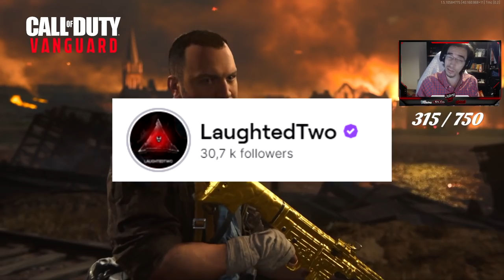😍 j'ai débloqué le CAMOUFLAGE OR sur la STG44 sur VANGUARD ! (il est magnifique)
CAMOUFLAGE OR VANGUARD ! LE CAMO OR STG44 sur CALL OF DUTY VANGUARD ! j'ai débloqué le CAMOUFLAGE OR sur la STG44 sur VANGUARD ! (il est magnifique) - DEBLOQUER LE CAMO "OR" sur CALL OF DUTY VANGUARD ! COMMENT DEBLOQUER LE CAMOUFLAGE ULTIME sur VANGUARD !